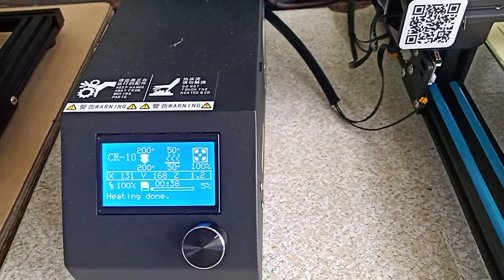my work in Harriman summer program, summer 2022